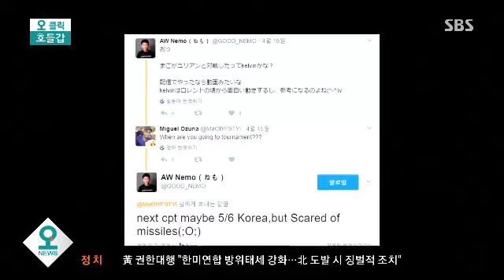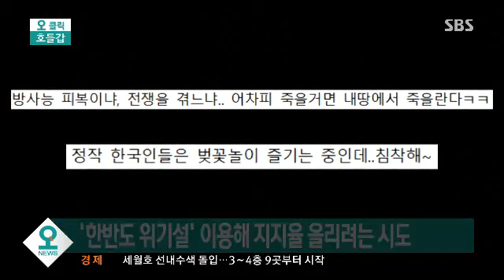한반도 위기설 이용?…日 지도층의 '호들갑' / SBS / 오!클릭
지난 한 주 한반도를 둘러싸고 위기설이 고조됐었는데요, 그런데 이 위기설을 엉뚱하게 이용하는 사람이 있어 논란이 되고 있습니다. 오! 클릭 첫 번째 검색어, '호들갑'입니다.